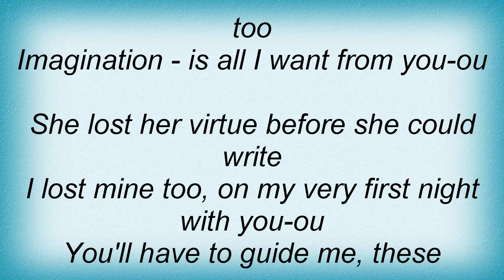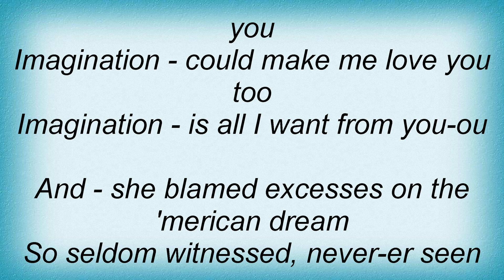Belouis Some - Imagination Lyrics